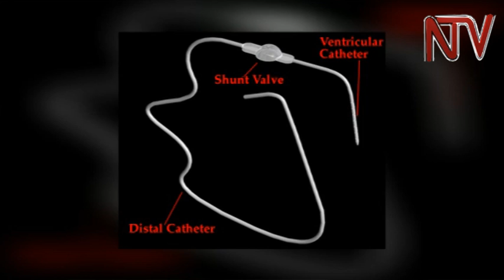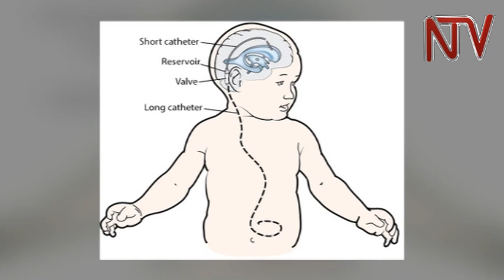Health Focus: Hydrocephalus and how to treat the ailment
Hydrocephalusis is a medical condition in which there is an abnormal  accumulation cerebral spinal fluid in the brain.
This causes increase pressure inside the skull  and may cause progressive enlargement of the head if it occurs in childhoo